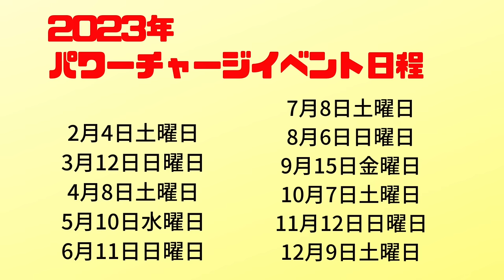【超有料級】体調不良、精神不安定、元気になる力を薬師如来様と共に送ります‼︎ 沖縄霊能者ユタ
下記の内容をしっかりお読み下さい。

🌟弊社のスピリチュアルカウンセリングの予約開始情報、イベント情報、お得情報は、オフィシャルLINE、弊社スタッフameblo、弊社スタッフInstagram、弊社スタッフFacebookからご確認下さい。

🌟パワーチャージイベントは、2023年分来店参加は全て埋まりました。8月以降はzoomの空きがあります。すぐに埋まってしまいます。お早めに。
パワーチャージイベントは、相談には乗りません。
相談を聞いて頂きたい方は、スピリチュアルカウンセリングをお受け下さい。

🌟同じような質問の方が多いので、こちらに内容を書きますね。

※一旦、ティンシャの予約はストップいたします。
再開の時はお知らせします。

★ティンシャ
すでに300人以上の方がお待ちです。
順番にお返事していきます。

ティンシャの金額は5,500円から6,000円の間です。別途送料520円がかかります。

皆さんが書く「ティンシャ希望です」というメッセージを片山が見て相性を視ます。（霊視）
その後、それぞれに写真と金額を送りますので、ご購入したければ、お送り先の郵便番号、ご住所、お電話番号を教えてください。
2日待ってもお返事がない場合は、キャンセルとさせていただきます。

まず、こちらから何も返信がなくても、ティンシャの写真を送るまで、そのままお待ちください。
もしかしたら1ヶ月以上先になるかもしれません。

★パワーチャージ
ZOOMで参加される方は
ZOOMの使い方が分かることが参加条件です。

★予約
1月、2月は予約は埋まりました。
3月の予約はまだ開始していません。
予約開始時期は未定です。
開始する時になりましたら、一斉メッセージしますのでお待ちください。

キャンセル待ちは沢山の方がされてきます。
キャンセルが出たというご連絡は、こちらからはできませんのでご了承ください。
急なキャンセルが出た時は、スタッフのFacebookで告知をします。
早い者勝ちになります。

対面もLINEビデオ通話もスカイプもお電話でのカウンセリングも同じです。
対面の日、LINEの日とか決まってません。

★カウンセリング中の録音や録画は禁止です。

★お店は東京都台東区です。
片山はユタですが、沖縄にはいません。
台東区のお店は本店であり、支店はございません。
常に台東区のお店でカウンセリングをしています。
お店に商品を見に来ていただくのは大変嬉しいのですが、広いお店ではありません。
片山が出てくるのを待つ事や、聞き耳を立てる行為はおやめください。
お友達同士で来られる方は、声の大きさにもお気をつけください。

★LINE以外のSNSの書き込みには、お返事しません。ご了承ください。

☆片山鶴子監修LINE占いサイト是非ご利用ください！
★LINE占いのアプリをすでにダウンロードしている方は

★TBSテレビ「30日後に深みが増すお笑い」出演（霊能者として出演）

★片山鶴子連続ドラマ出演TOKYOMX2「えにしの記憶～シーズン7」出演させていただきました！

★モヤモヤさまぁ～ず2に出演させていただきました！

 ★かわさきFM『琉球リミテッド～かりゆし超特急～』片山鶴子生放送出演(2020年11月17日)

 ★沖縄えはのぎのわんシティFM【1up TIME】片山鶴子出演(2021年9月1日) (2021年11月17日)

ヒーリングサロン TSURYU-鶴龍-なねな
住所:東京都台東区台東4-1-5
営業時間:11時～20時
  定休日：木曜日

🌟YouTube内で相談にのって頂きたい方‼️
動画に出演するのではなく、メッセージを頂きます。
その内容を、動画内で読ませて頂き回答していきます。
その方を霊視した時に霊が憑依していて、お祓い希望の場合もお祓い致します。
お祓いは、基本、動画外です。動画内でお祓いシーンを出す場合もございます。

相談を受けたい方

①下記アドレスにメールを下さい。

②正式なお名前
動画内では、イニシャルでお読みして致します。
内容に出てくる方やペットなどいらっしゃる場合は、その方のお名前もお願いします。関係性もお書き下さい。
（相談内容に出てくる人、ペットに対して良いありがとうは、メッセージをお読みするときは、関係性を読み上げます。お名前は出しませんので、ご安心下さい。）

③相談内容に出てくる方の写真
ご本人様と、相談内容に出てくる他に人、動物、場所、家などの写真

④内容を片山が読み、採用と思いましたらご連絡致します。

採用決定後に料金をお振込み頂きます。
鑑定料金は、4400円税込です。
相談内容は一つと致します。

⑤初めに頂きますメッセージに、霊が憑依していましたらお祓い希望か希望ではないかも書いておいて下さい。
お祓い料金は、通常の料金の半額で、11000円税込にて行います。

⑥私のYouTubeをご覧になってる感想も一言ありますと嬉しいです。感想はなくても、大丈夫です。

⑦採用が決まりましたらメッセージを送ります。いつのタイミングになるかは分かりかねますのでお待ち下さいませ。

もし、良ければご応募下さいね。

株式会社片山鶴子事務所
ヒーリングサロン
TSURYUー鶴龍ー（読み方…つりゅう）
代表取締役

    定休日：木曜日
        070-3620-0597（固定電話通話中のみ）

沖縄霊能者ユタ、琉球王家末裔
✨全国有名霊能者TOP5に選ばれる
✨全国本物有名霊能者3選に選ばれる
片山鶴子たづこ

✨商品購入は、ショッピングサイトを！

✨スピリチュアルカウンセリング予約受付
✨パワーチャージイベント予約受付
是非幸せになるキッカケを掴んで下さい‼️方法をお教え致します‼️
4部に分かれて開催します。
※毎週木曜日は定休日

LINEオフィシャルアカウント

是非、ご覧になって力にして下さい‼️